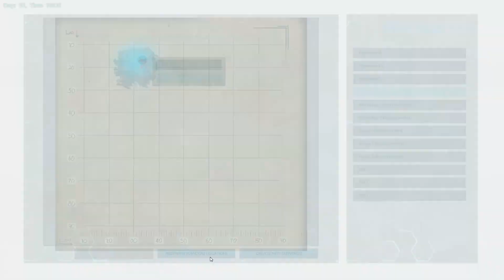Pesto the Pegomastax!! - ARK Survival Evolved Ragnarok Map - Episode 3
Let's play ARK Survival Evolved! In this episode, Paulina tames a pegomastax (thief-o-saurus!), explores a hidden cave behind a waterfall, and pets a big mean fish (leedsicthys!)

About ARK:

"As a man or woman stranded naked, freezing & starving on a mysterious island, you must hunt, harvest, craft items, grow crops, & build shelters to survive. Use skill and cunning to kill or tame & ride the Dinosaurs & primeval creatures roaming the land, & team up with hundreds of players or play locally!"

About Ragnarok map:

Journey through an expansive 144 sq. kilometer environment where elements from The Island, Scorched Earth, and all new biomes are combined to bring the ultimate survivor experience. Whether tackling the extreme cold atop the highest mountains, harvesting resources from an active volcano, or just searching for that perfect base location, Ragnarok plays host to explorers and base builders alike. But survivors beware, Ragnarok houses such creatures as Polar Bears, Ice Wyverns, and a mystical creature many have yet to tame in the ARK universe. Ragnarok boasts many unique features such as: custom explorer notes, challenging dungeons, dungeon bosses, active hot springs, unique pickup-able/harvestable resources, new biomes, an active volcano, unique tree platform locations, environmental traps, unique ruins, and so much more combined with a beautiful world to explore.

Ragnarok includes:

A 144 sq kilometer map designed to be explored by land/sea/air with most places accessible by foot.
A host of harvest-able resources readily available for players to pick up, including sticks and carrots.
Building caves designed to be built in, big and small
New unique takes on former ARK creatures, as well a special creature unique to Ragnarok
Build tree platforms on unique trees/rocks in biomes other than the redwoods!
Expansive biomes that were built to reward those who explore them
Realistic Transitions that blend the terrain more naturally
Challenging dungeons in that require forethought and preparation
An active Volcano that while erupting yields a high amount of resources in the form of lava crystal
Beautiful vistas and base locations as far as the eye can see
Hot springs that while dormant yield a relaxing buff, but while active can cause a quick death!
Ruins to not only explore but that can also be incorporated into base builds
A vast ocean with its own ecosystem
A future desert to find and tame SE creatures
Upcoming unique explorer notes that hold the key to Ragnarok's secrets